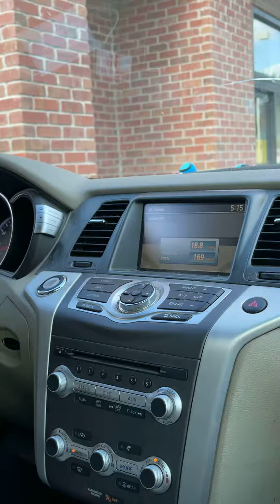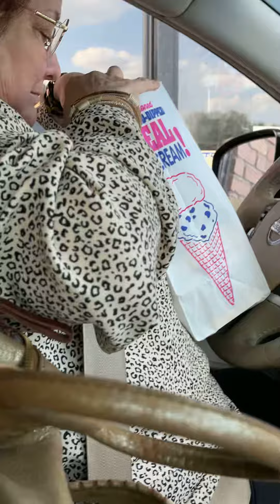Singing I like big butts I can not lie when ordering food at braums